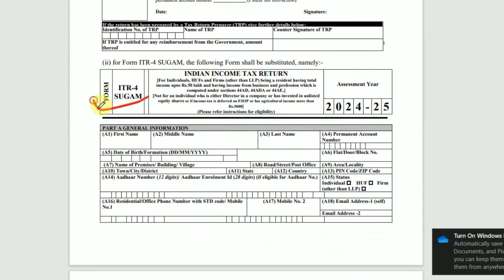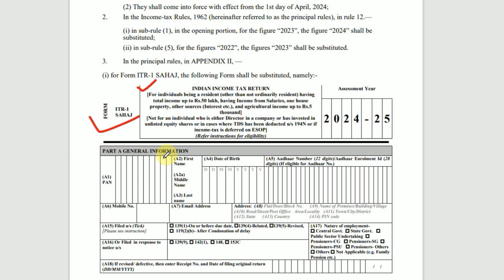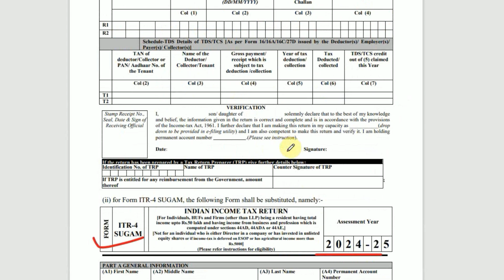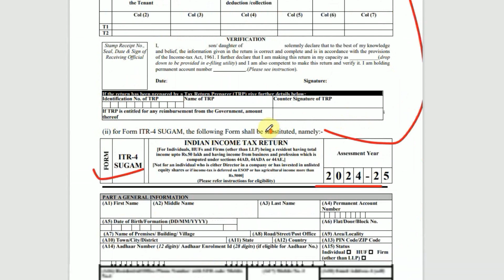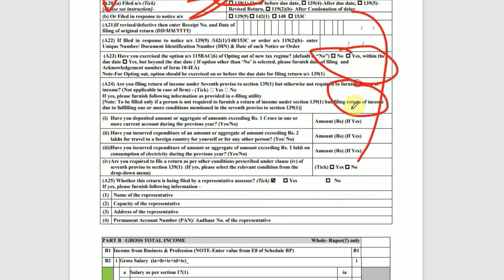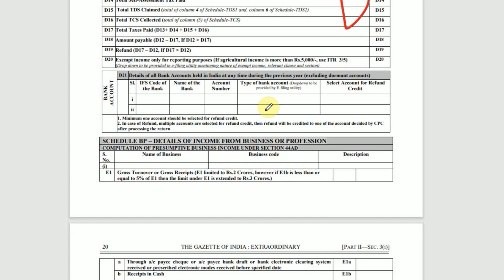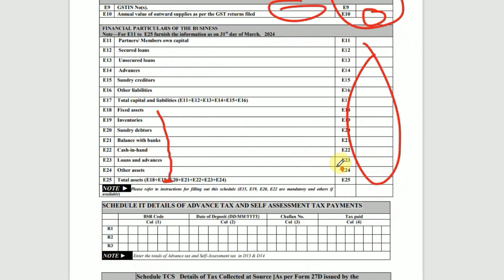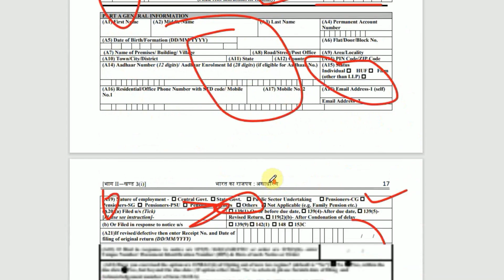Now Govt Release ITR 1 And ITR 4 for AY 2024-25 by income tax department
Income tax return is the form in which assesses file information about his/her income and tax thereon to Income Tax Department. Various forms are ITR 1, ITR 2, ITR 3, ITR 4, ITR 5, ITR 6 and ITR 7. When you file a belated return, you are not allowed to carry forward certain losses

Topics timing

search for :-
Income Tax Return 2024-25
ITR 1 AY 2024-25
ITR 4 AY 2024-25
Tax Filing Updates
Latest Tax Forms
Income Tax Changes
AY 2024-25 Tax Updates
ITR Forms Release
Tax Return Process
Income Tax Department News